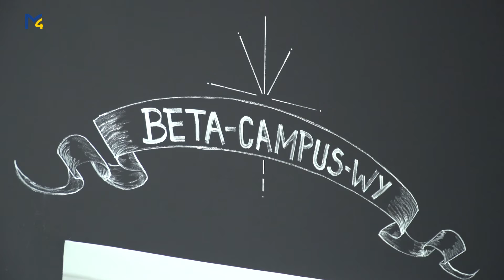beta open house #2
Der Beta Campus in Waidhofen an der Ybbs öffnete seine Türen und stellte sich vor.